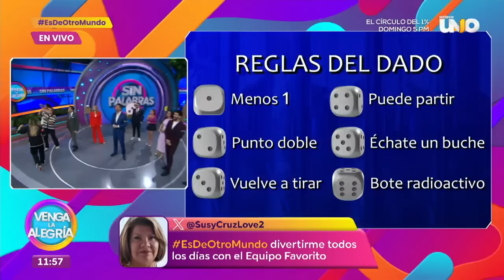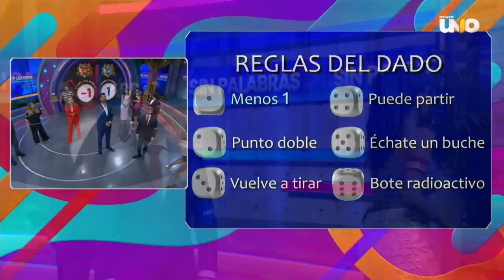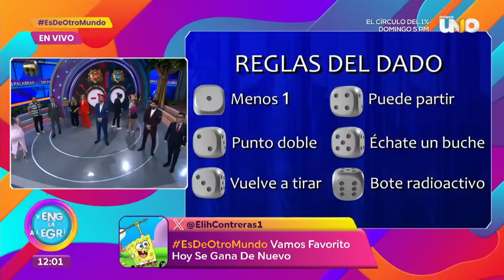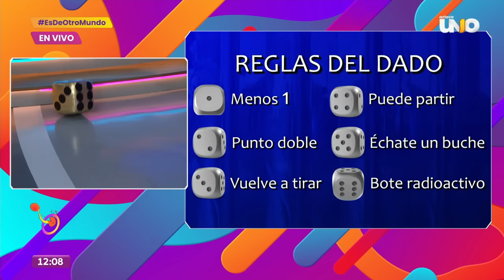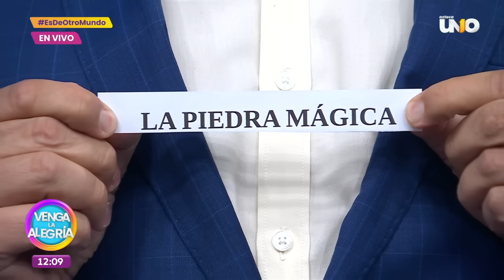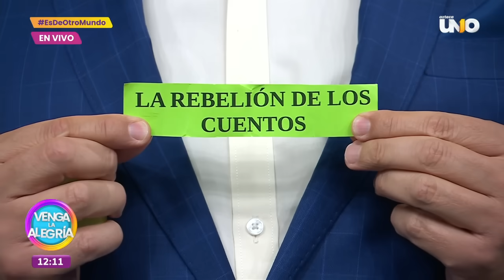Llegó el momento de jugar el mejor juego del mundo ¡Sin Palabras! | Venga La Alegría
No te pierdas este martes en Venga la Alegría, el mejor juego del mundo, "Sin palabras". Una vez más se enfrentaron en una reñida competencia el equipo del pueblo y el equipo favorito.